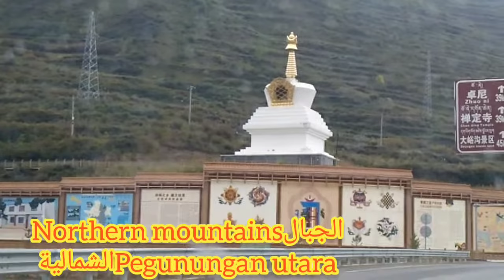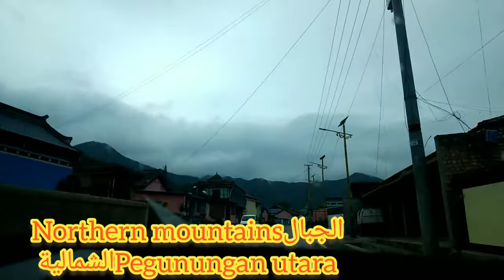二tow：北方的山脈Pegunungan utara/الجبال الشمالية/Northern mountains